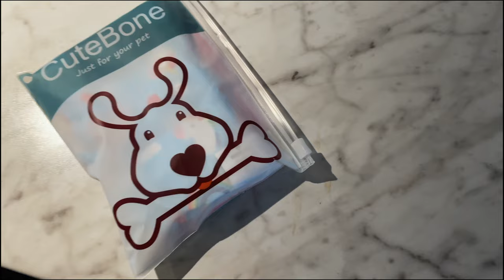Weekly Vlog! (Shopping + Coffee + New Pup?!) [using new Sony zv 1 vlog camera]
Fun weekend vlogging on my new Sony ZV-1!! Scarlet (now Stella) has made herself at home and has adapted well to her new home and family. Lulu is absolutely in love with her big sister!